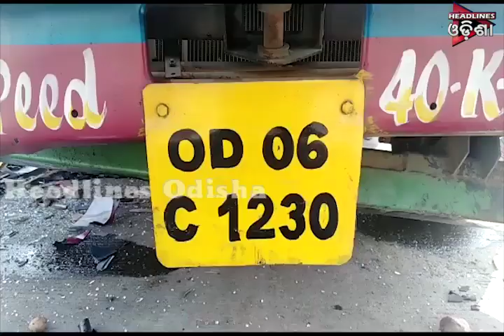ଓଡିଶା Prime ଭାଗ-୦୨....୧୫.୦୩.୨୦୧୯